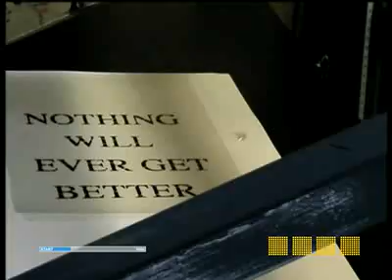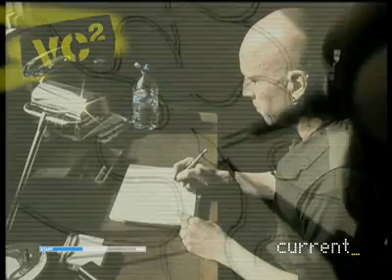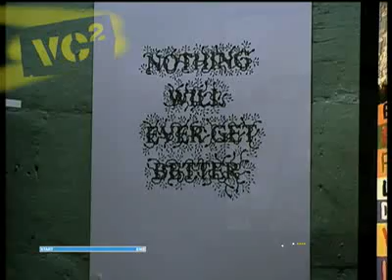Stanley Donwood profile by CurrentTV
Stanley Donwood explains how he creates art for Radiohead and Thom Yorke's solo album, The Eraser.
By CurrentTV.